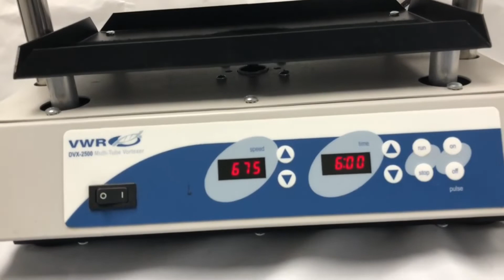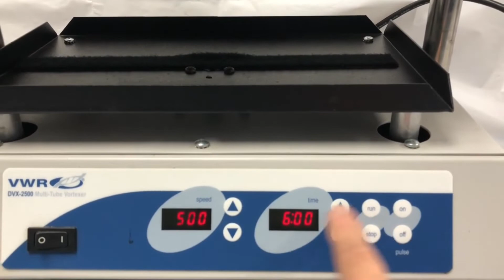VWR DVX 2500 Vortexer Digital Multi Tube Mixer Shaker 14005 826